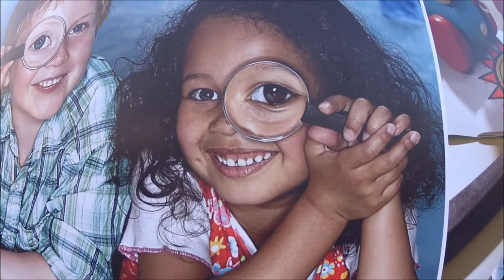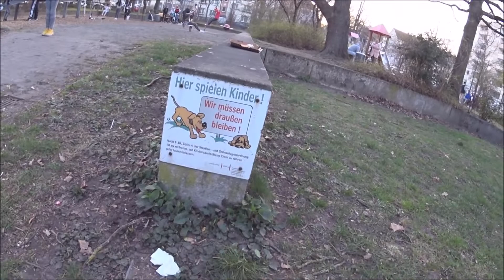23.03.2022 Hannover Ricklingen. Die Mittwochsdemo Walk to Freedom Teil 1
Ein genauer Blick auf die Impfpflicht und was kommt noch auf uns zu?
Ein Kurzausschnitt des Redebeitrages.